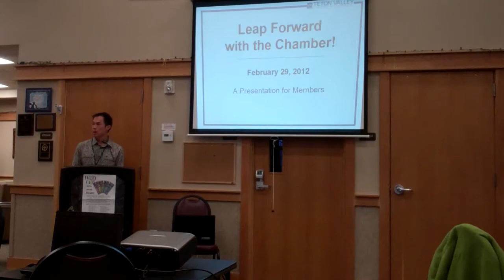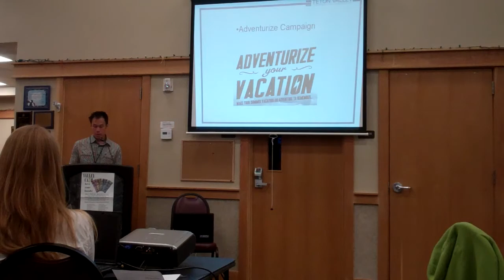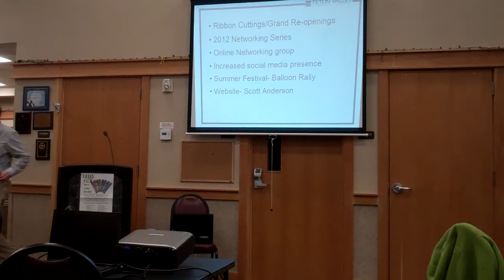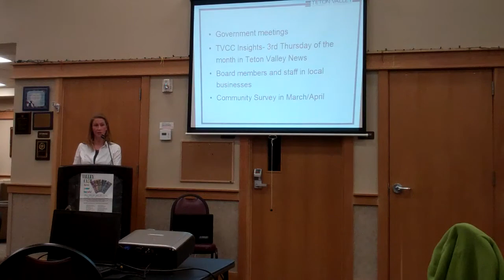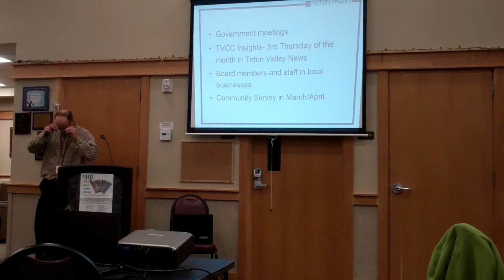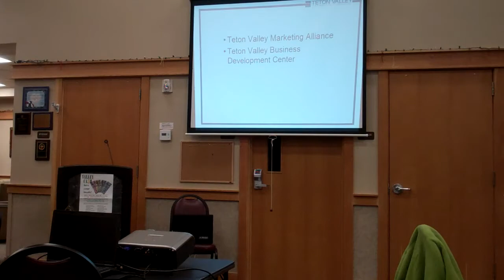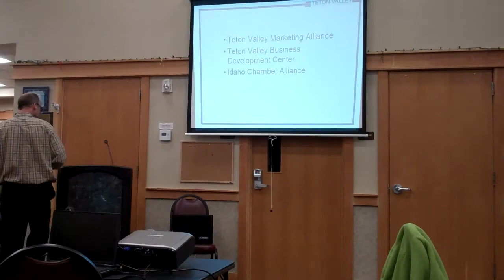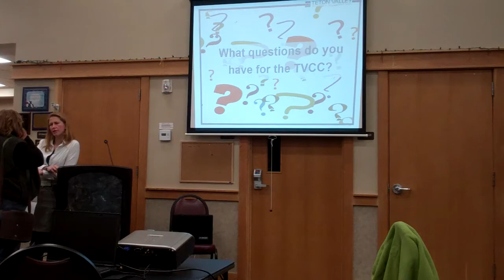Chamber of Commerce